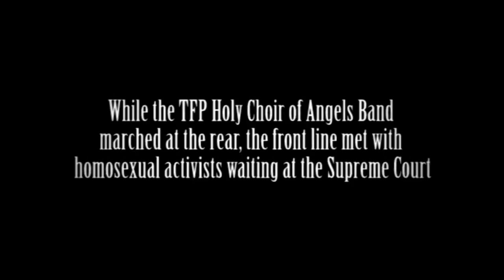On the March for Marriage = One Man + One Woman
St. Louis de Montfort Academy joins Archbishop Cordileone and thousands of others in the March for Marriage, March 26, 2013.